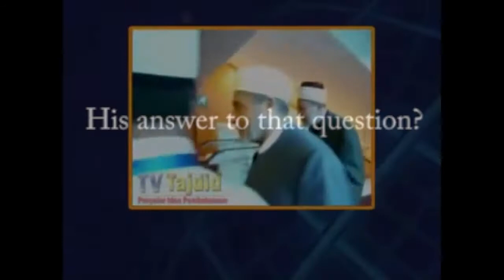Ahbash | Dr Wahbah Al-Zuhaily | Short Video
A very short video, nothing else. New videos will coming soon, Insha Allah.